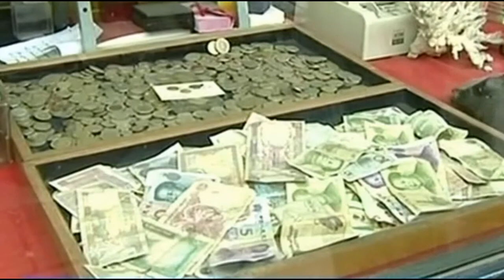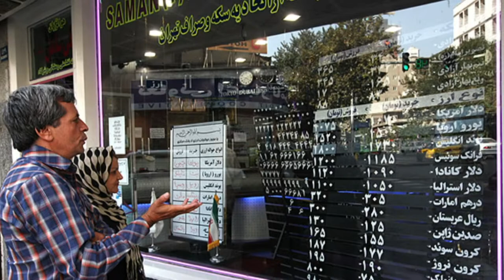PKG ARZ 26 9 13